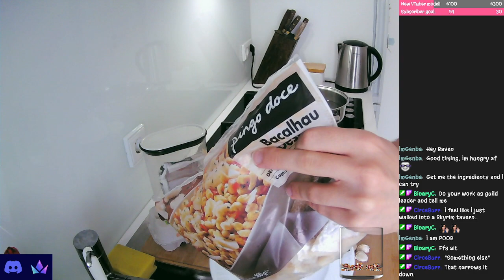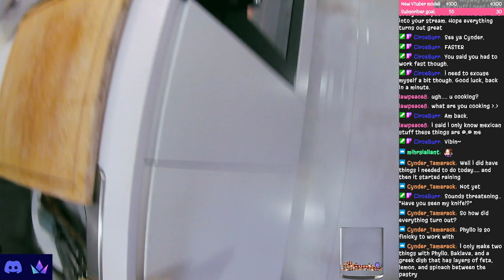Cooking with Raven Ep.#13: "Bacalhau à Gomes de Sá" & "Pastéis de Tentugal"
Cooking a fish dish, and some traditional sweets!